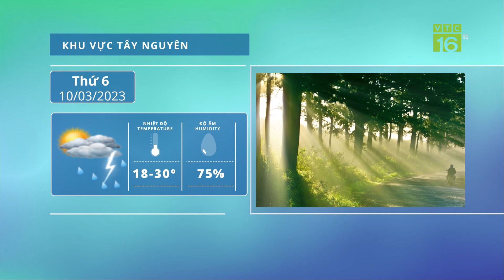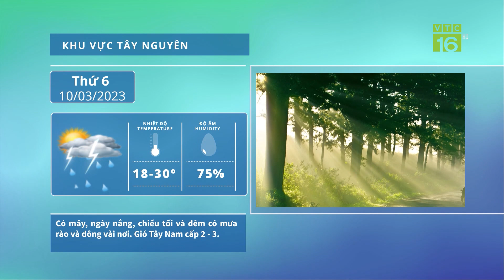Thời tiết 10/3: Miền Trung nắng ráo đến cuối tuần trước khi đón mưa lạnh | VTC16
VTC16 | Dự báo trạng thái thời tiết nắng ráo tại miền Trung sẽ duy trì đến hết tuần. Sau đó, từ ngày 12 đến ngày 13 tháng 03, Bắc và Trung trung bộ sẽ đón một đợt mưa rào trên diện rộng, nhiệt độ giảm mạnh, trời chuyển lạnh.